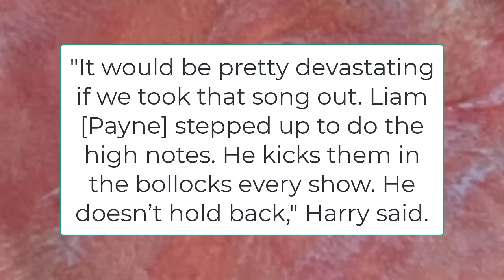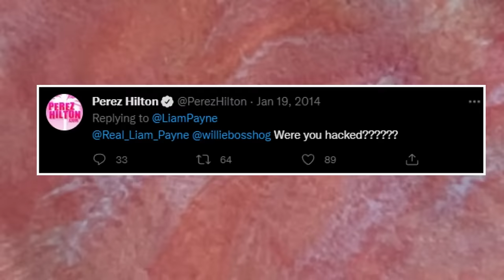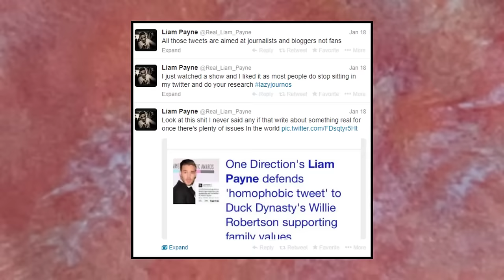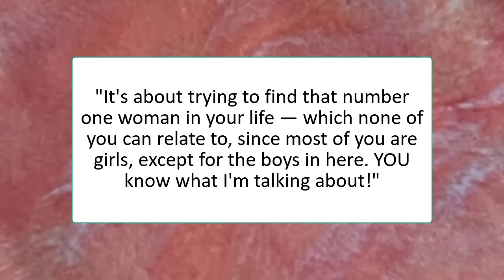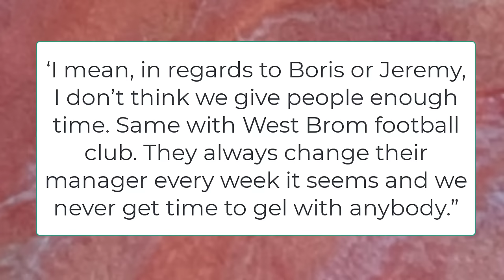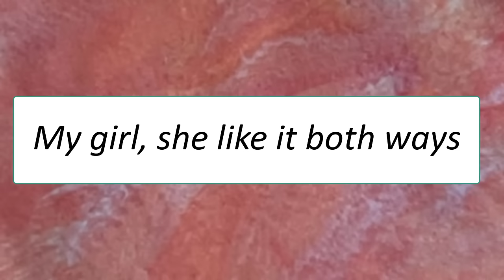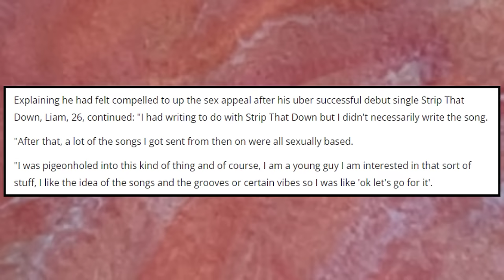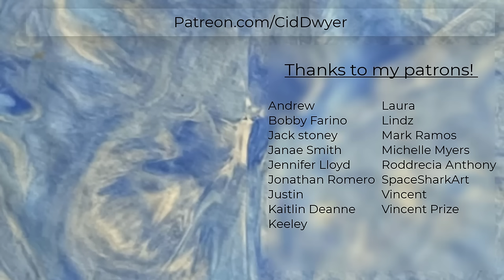Liam Payne's Downfall: Why One Direction Won't Ever Reunite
I don't even know why I try to make videos on current events because I take so long to make videos. Anyways here's a video about Liam Payne and his history of questionable behavior.

0:00 - Intro
0:38 - His X Factor experience
2:10 - One Direction
4:16 - Liam + Duck Dynasty = ❤
7:15 - The ignorance continues
10:02 - Why his solo career flopped
13:43 - Why One Direction won't reunite
18:39 - Outro

FAQ
Q: Where are you from?
A: Australia
Q: Is Cid short for anything?